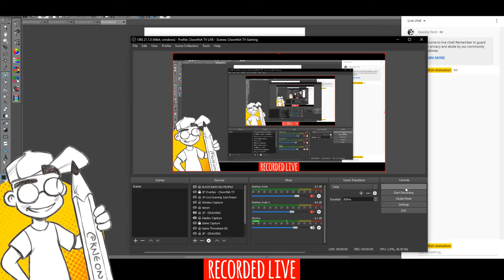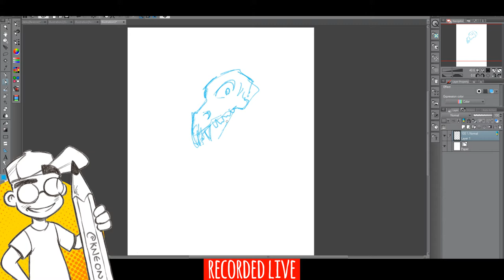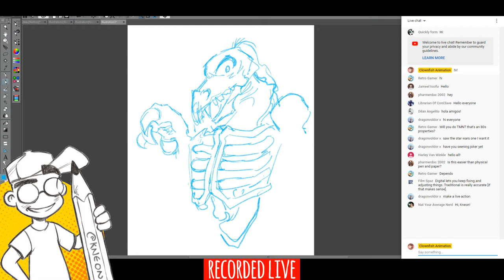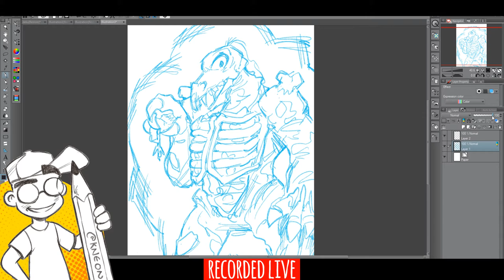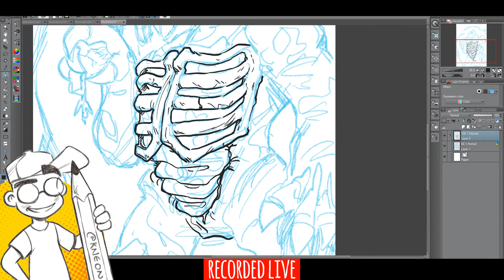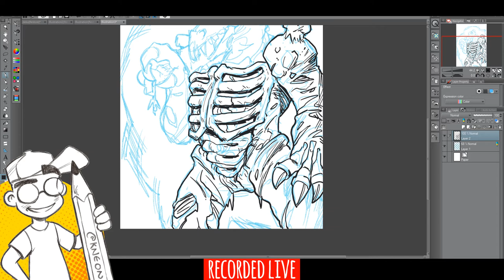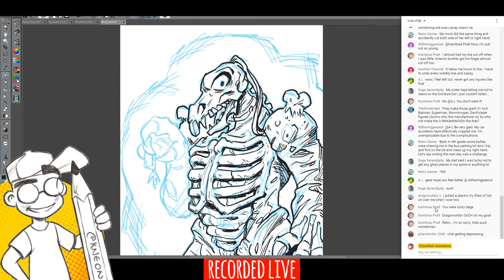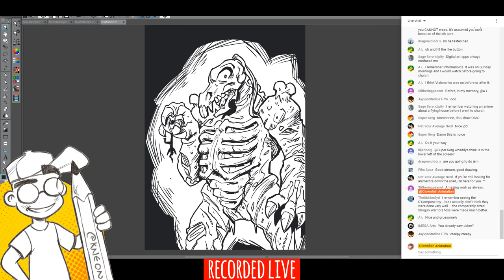Drawing D'COMPOSE from Inhumanoids | Inktober Drawing Livestream Day #12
Let's draw D'Compose from Inhumanoids! I'm using Clip Studio Paint on a 13" Wacom Cintiq Pro. This month is Inktober, and we're hoping to do quick doodles of 1980s cartoon and movie characters all month long, so please sub to be notified when we go live again!